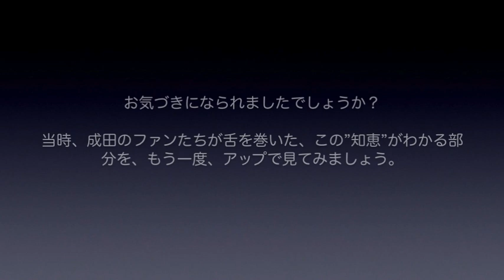【成田空港】さようならノックスクート！あの”秘策”が奏功した奇跡の復活から2年、二度目の奇跡、ついに起こらず！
世界中の航空輸送網を完膚なきまでに叩きのめしているコロナ騒動の中、成田では絶大な人気を誇るタイのLCC「ノックスクート」が、ついに運航停止と清算を決定し、2014年から頑張り続けてきたその翼をたたむこととなりました。ただでさえ、国のフラッグキャリアであるタイ国際航空が破綻してしまうような状況の中、こうした世界的情勢を考えれば、ノックスクートが運行を停止し、解散してしまうことはやむを得ないことなのかも知れませんが、このタフな鳥は、一度、とんでもない逆転の秘策を講じて、見事、自らに降りかかった最大のピンチを切り抜けた実績を持っていたのであります。
少なくとも5年以上、成田で飛行機を追っていらっしゃる方であればご記憶に新しい方も多いかとは思いますが、果たして、ノックスクートたちに襲いかかったピンチとは・・・？そして、彼らがそれを見事に切り抜け、唯一、生き残ることができた”秘策”とは・・・？
コミカルなドヤ顔ばかりが目立ったビッグバードでしたが、そんな鳥さんたちとのお別れにあたり、ただ「さよなら」「ありがとう」的な内容だけで終わらせることなく、せめてもの記録として、当時に撮影していた写真も交えながら、彼らの知恵と信念とで切り抜けた「小さな小さな物語」を取り上げさせていただきたいと思います。

なお、毎回ご用意させていただいておりますBGMカット版ですが、今回は速報版であると同時に、飛行機自体の音を聴くことが主目的となるシーンはほとんど入っておりませんので、ご用意をいたしておりませんことをご了承下さいませ。もちろん、エンジン音などといった大切なシーンにつきましてはBGMが重ならないよう配慮してございますが、BGMカット版につきましては、今後制作させていただく動画にて頑張って作らせていただく所存でおりますので、どうぞご容赦下さいますようお願い申し上げます。